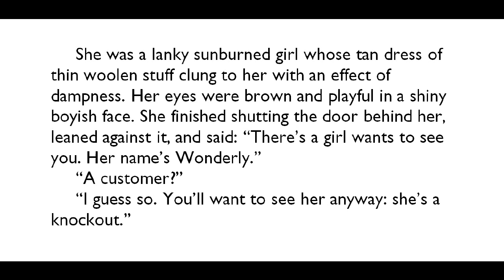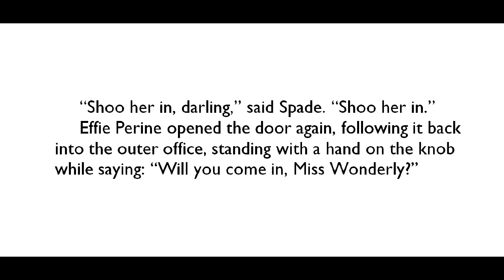How Novels Begin: The Maltese Falcon, by Dashiell Hammett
The book was published in 1929. Images of book-covers from Pocket Books and Vintage Publishers.